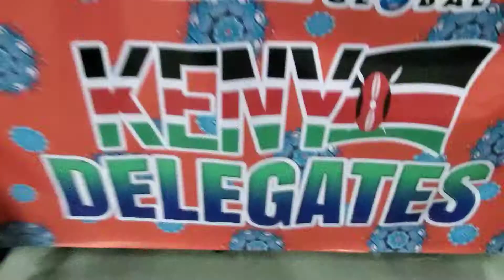!!! 13 YEARS IN THE MAKING !!!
1000 DELEGATIONS, 1000 DIFFERENT RACE'S , 40 DIFFERENT COUNTRIES.
We have undergone multiple challenges and pulled it off. Changed millions of lives and make millionaires all around the world.

55,000 strong celebrating in the biggesst and grandest arena in the world..